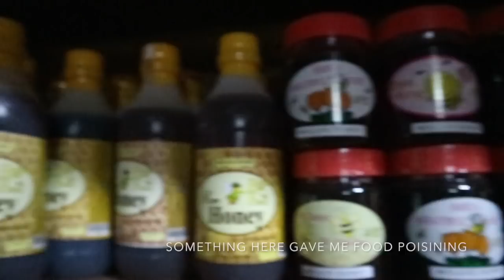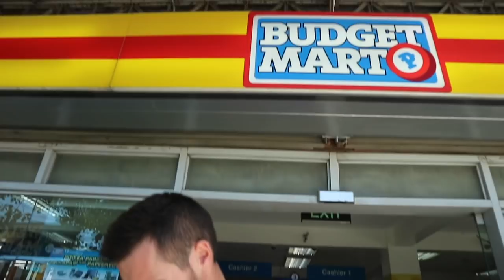PHILIPPINES PART THREE | Bohol & Boracay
The third and final part of our Philippines adventure included the beautiful Bohol and Panglao Island where we got to explore by scooter and see the famous Chocolate Hills and rare Tarsiers (which are potentially the cutest animals in the world). Unfortunately, I got food poisoning from something that I ate, so we didn't get to do everything we had planned in Bohol - apologies for the lack of footage from this part of the Philippines. However, the perfect weather (after the first day), gorgeous white sand beaches and lovely hotel staff in Boracay more than made up for that day with my head in the toilet.. Although more touristy, as the most famous place in the Philippines, we had the most amazing time staying on Boracay Island, relaxing, visiting Puka beach (our favourite), playing on inflatables (lol) and helmet diving! Make sure that you do helmet diving if you visit Boracay as it is one of the main places well known for it, the whole thing was run very smoothly and you even get to take away a CD with Gopro pictures & videos that they take for you. Feeding fish under water is one of those once in a life time opportunities!

I hope that you enjoy the beautiful views and ridiculous 'what really happens behind the scenes of Instagram' footage (note to self: never sit on a palm tree again), and I hope that you have fallen in love with the Philippines like we have.

Now a huge THANK YOU to everyone who has followed our travels and who has watched these videos.

I will probably be doing some more travel related videos with facts and tips so these should be informative and helpful if you are planning a trip yourself. But for now, sit back, relax and enjoy getting lost in the Philippines xoxo